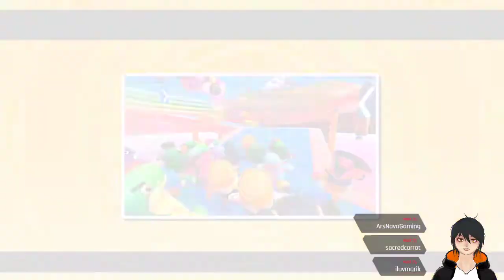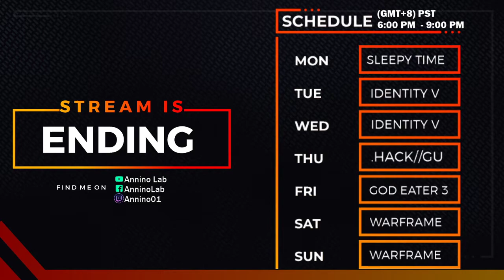[En/Tag] I wanna play dumb but not too dumb...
So im feeling burnout with the grinding and what not so i just want a dumb no brainer game... but... i was too dumb that i didn't even got any wins... story of my life...

We are the Lurkers of Day and Night, We are Annino